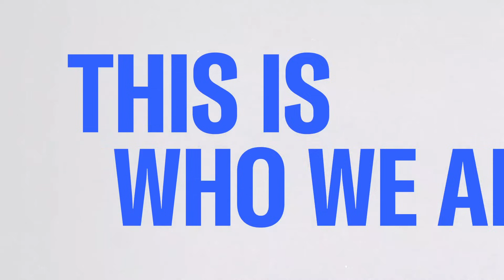Biden calls allies to reaffirm U.S. support for Ukraine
President Joe Biden held a call with leaders of U.S. allies, the European Union and NATO on Tuesday, the White House said, amid efforts to reassure them about U.S. support for Ukraine. Rep. Seth Magaziner, D-RI, discusses.